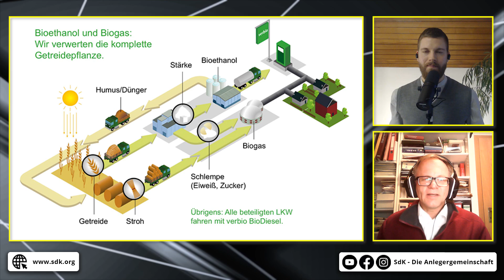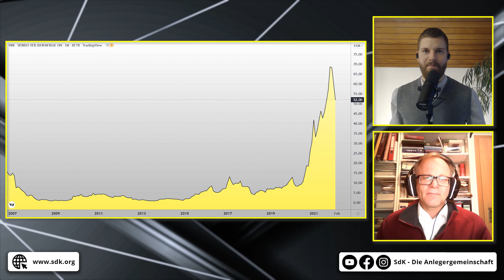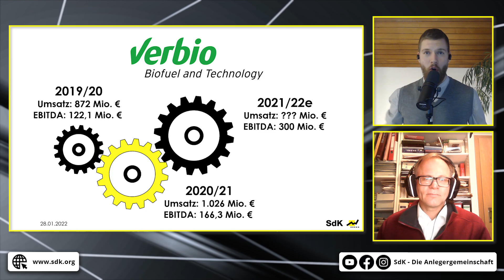Energiewende-Aktie VERBIO AG: So stark wächst der Kraftstoff-Produzent | HV-Talk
Der in Sachsen-Anhalt sitzende Hersteller und Anbieter von Biokraftstoffen VERBIO Vereinigte Bioenergie AG hat sich über die vergangenen zehn Jahre sage und schreibe verfünfzehnfacht. Dank der wachsenden Nachfrage nach umweltfreundlicheren Kraftstoffen blühte auch die Gesellschaft auf, die mit Claus Sauter nun bereits seit 1995 aktiv ist. Heute produziert VERBIO in großindustriellem Maßstab Biodiesel, Bioethanol und Biogas. Durch die Expansion ins Ausland werden nun weitere Wachstumsmärkte erschlossen. SdK-Hauptversammlungssprecher Dr. Friedrich Franke erläutert, wie es um die Zukunft des Ökoenergie-Players steht.

⌚ Timestamps:
0:00 Intro
0:46 Das Geschäftsmodell der VERBIO AG
3:09 So soll die Expansion weitergehen
3:49 Umsatz & Kursverlauf der letzten Jahre
4:50 CEO Claus Sauter und die diesjährige Hauptversammlung
6:41 Bewertung der VERBIO AG Aktie